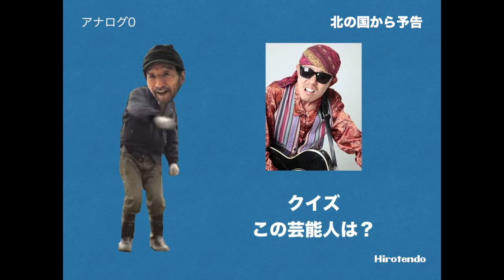北の国から サザエさんっぽい予告 NO.1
もしも北の国からの予告があったら・・・。

音源は全て自身でDTM製作したものです。

ただのお遊びですので、大目に見て下さい。